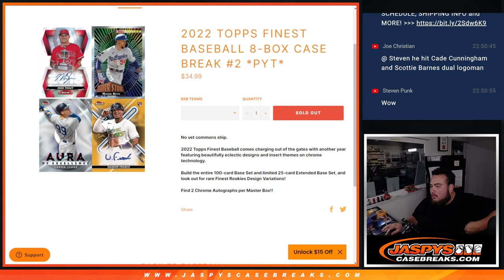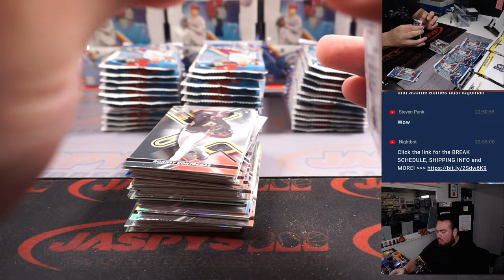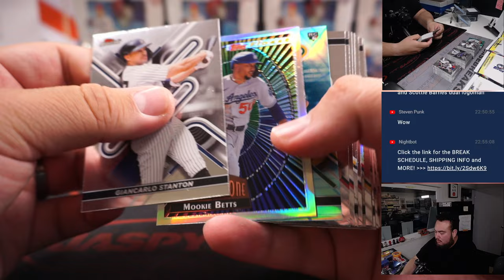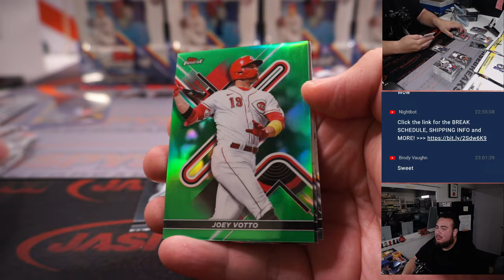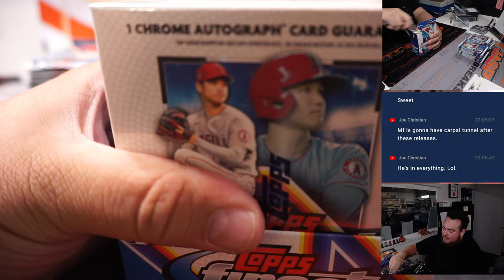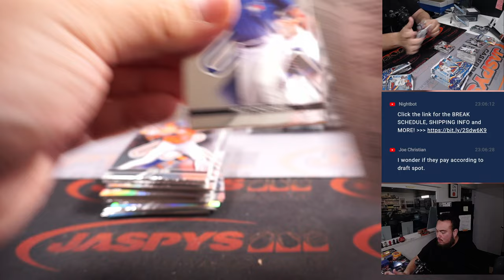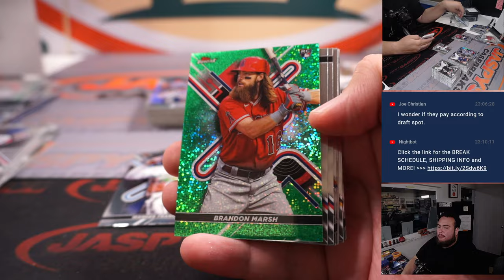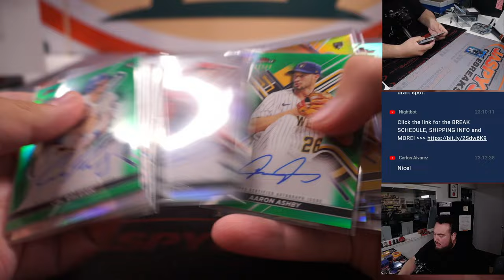F. 1/20/23 - 2022 Topps Finest Baseball 8-Box Case Break #2 *PYT*